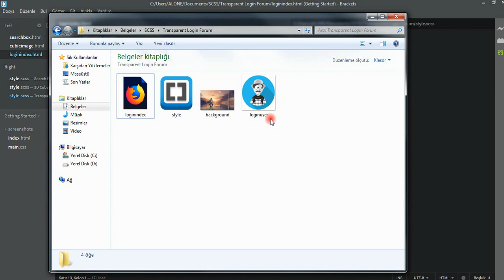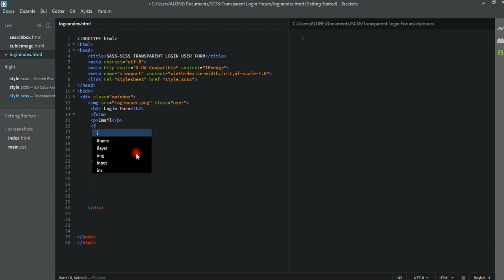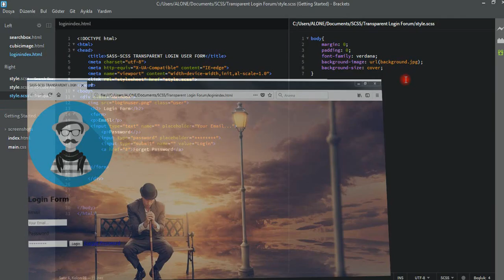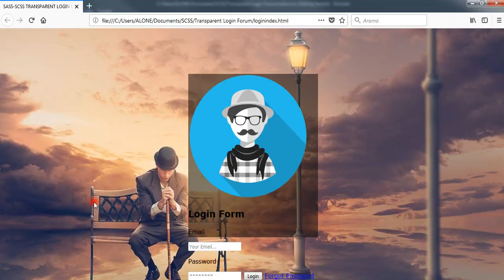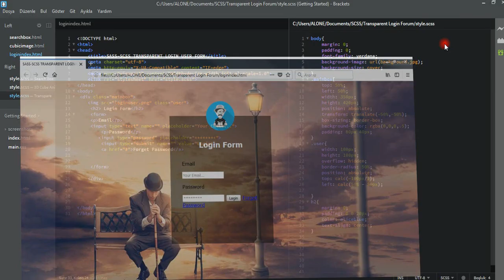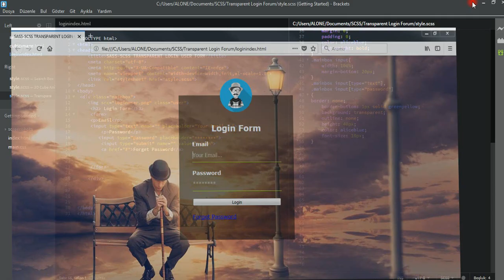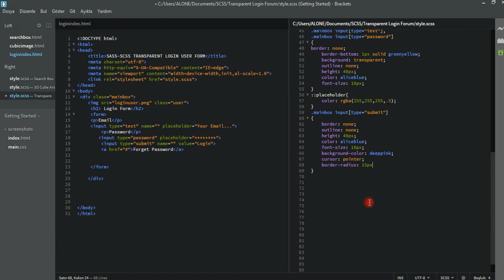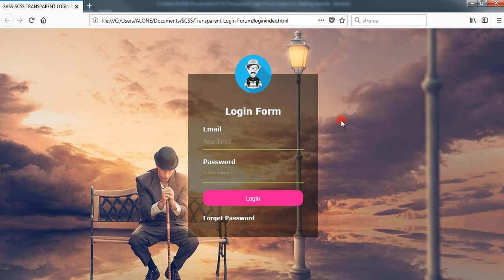BUILDING TRANSPARENT LOGIN FORM FOR ALL WEB PAGES IN SASS (SCSS)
we created transparent login form for all web pages in sass or scss. These can be used anywhere.  We created a beautiful transparent box then we added the user login form into. Finally you can also learn, how are these codes implemented on your web sites.